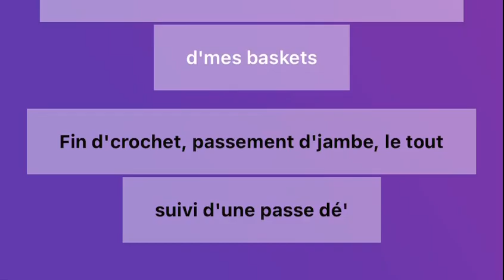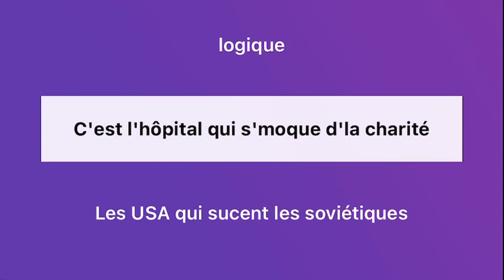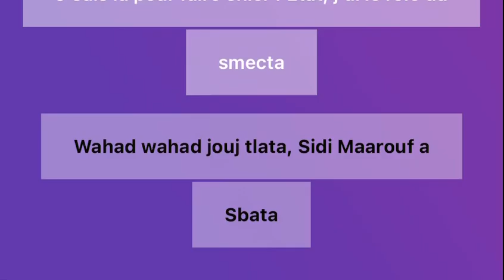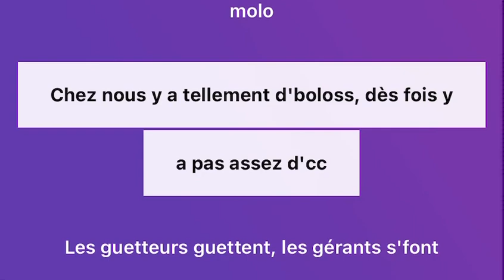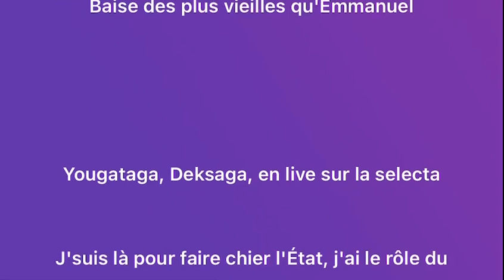Mister You feat Sadek - L’impasse (LYRIC/PAROLE)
Clip réalisé par NDA Production France (Alexis Meira) LexlexProd39 (c) 2021 copyright.

Mister You
Sadek